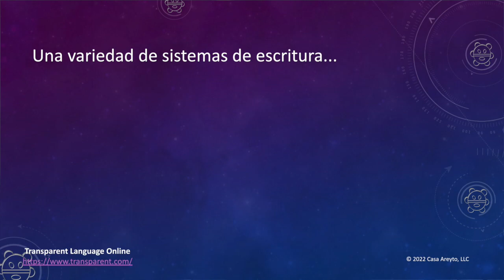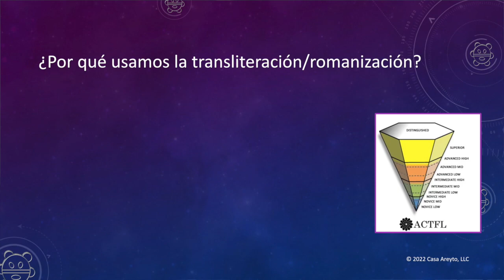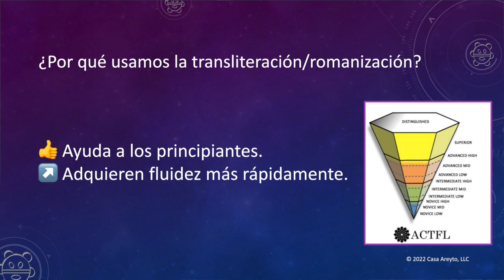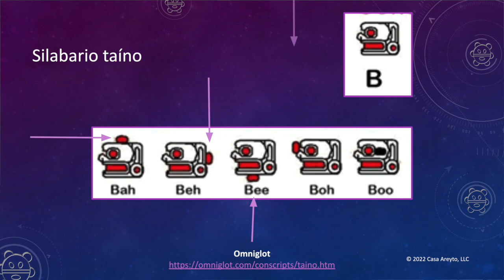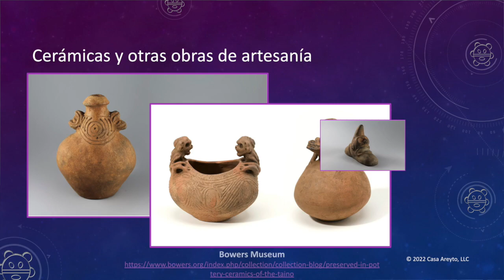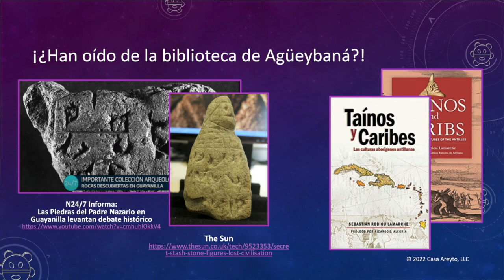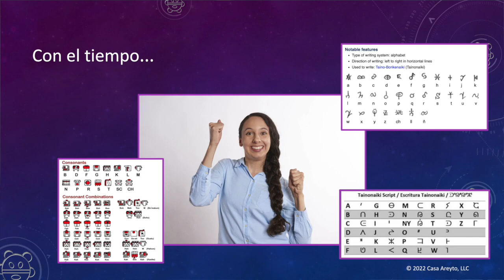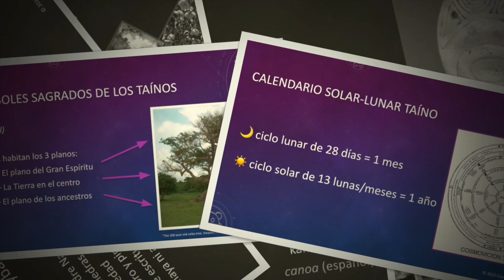¿Tiene el taíno un sistema de escritura? | Vea la escritura taína antigua 😱👆🏽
¿Sabías que el taíno tiene varios sistemas de escritura? Desde un silabario hasta una tipografía taína para el iPhone 📲 hay muchos sistemas de escritura para el taíno. ¡Ahora los arqueólogos dicen que nuestros antepasados puede que hayan tenido su propio sistema de escritura! 😱😱😱 ¡¿QUÉ?!... vea este episodio para aprender más sobre los sistemas de escritura disponibles ahora y la "Biblioteca de Agüeybaná" que data de hace ~600 años.

📣 Para saber más sobre Reencuentro Taíno Conference sigan

• "Taínos y Caribes" by Sebastián Robiou Lamarche
• "Tainos and Caribs" by Sebastián Robiou Lamarche
• "Secret stash of 800 stone figures covered in mystery language ‘could be clue to a lost Caribbean civilisation’